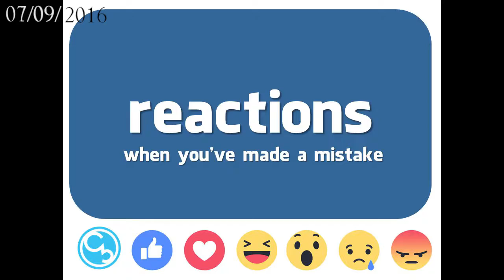2016/07/09 Reactions - What You Do When You Make a Mistake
This week guest speaker Tramain Battle talks about how to react when you've made mistakes.  He discusses Jacob who he calls God's Chosen Cheater.   During upheaval in our country, Mr.  Battle talks about how we should react to circumstances around us.